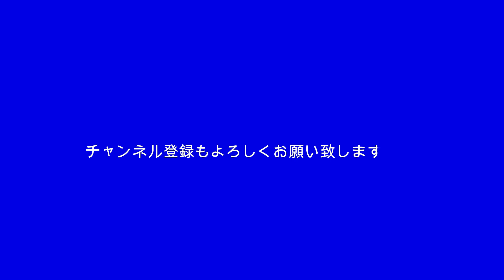2024-9-23 ふたり物語／ビリー・バンバン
（於：宮崎県総合運動公園日本庭園）

ふたり物語
歌：ビリー・バンバン
作詞：松井五郎
作曲：菅原進・菅原知子

はじめて会った日に
君が着てた服
ふいに思い出した
夕暮れの道

どちらからともなく
ふれた指先は
月日　重ねてまだ
あたたかいまま

人を好きになると
優しくなれる
君がそれを教えてくれた
僕の涙に

愛を贈ります
めぐり逢えたから
どんなときも　君と綴る
ふたり物語

時は贈りもの
心　ふれるほど
君と作る　明日のために
僕はここにいる

何度か曲がり角
迷いかけた時
君はいつもそばに
いてくれたよね

夜が深くなると
さみしくさせた
君の気持ち
抱きしめていたい
もっと確かに

愛を贈ります
星がない日にも
ふたりだけで　灯す明かり
いつまでも消さないで

夢をわかちあい
信じあえるなら
どんな冬も　春の光を
決して忘れない

愛を贈ります
ふたり物語

時は贈りもの
心　ふれるほど
僕はここにいる